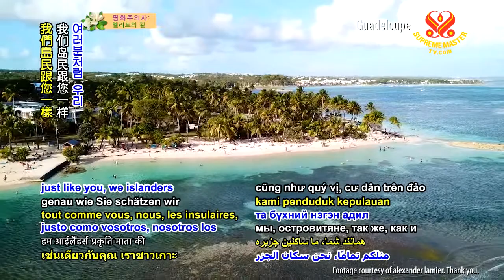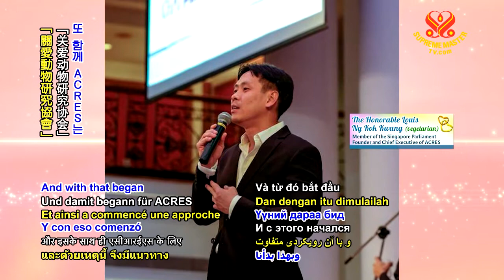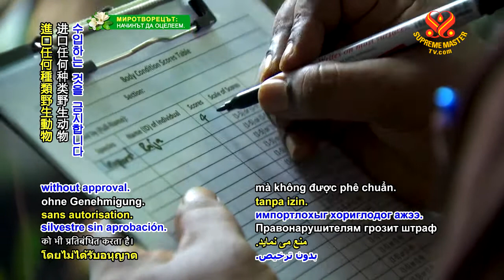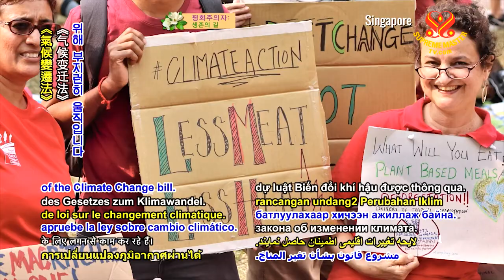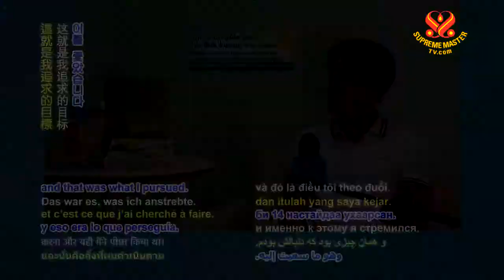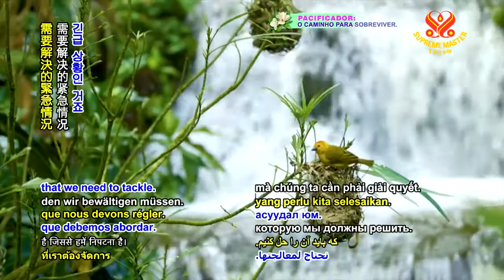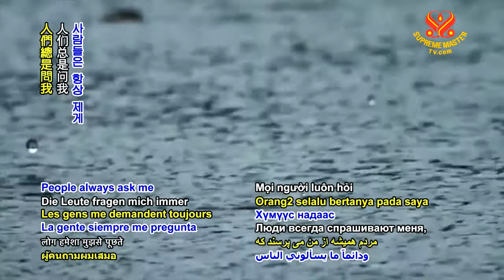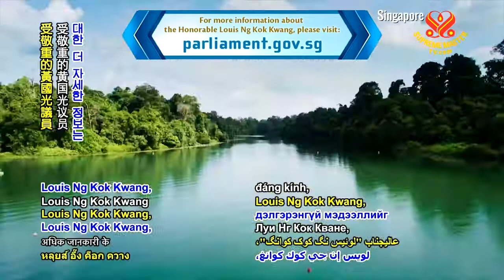Speaking Up to Save Lives: The Honorable Louis Ng Kok Kwang of Singapore 為挽救生命大聲疾呼：受敬重的新加坡議員黃國光先生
The Honorable Louis Ng Kok Kwang is a Member of Parliament for Singapore’s People’s Action Party. Since 2015 he has served as an MP, representing the Nee Soon Group Representative Constituency. Mr. Louis Ng is also the founder and Chief Executive of Animal Concerns Research and Education Society (ACRES), an animal protection organization, whose mission is to create a caring and socially responsible world in which animals are treated as sentient beings. The organization conducts research on the use of animals in various fields, and uses its findings to educate the public about animal welfare. ACRES promotes community involvement in the animal protection movement, and builds partnerships with related organizations.
“It began in 2008 actually, when Minister Shanmugam was the Guest of Honor at the Animal Concerns Research and Education Society (ACRES) Gala dinner.” After this discussion with Minister Shanmugam, Mr. Louis Ng began to wonder if, as a Member of Parliament, he might be able to make legislative changes that would greatly accelerate animal protection. “But, if we also embark on a policy-change journey where we can effect legislative change and policy-level changes, then we could actually save a lot more animals. We do both concurrently. And that's one reason why I entered politics, so that I can enter parliament and fight for legislative policy changes, ask the questions.” “It was a two-year journey, but earlier this year, I finally amended the Wild Animals and Birds Act and renamed it the Wildlife Act. And with that piece of legislation, we can save a lot more lives in Singapore.” “Thanks to the Honorable Louis Ng’s tireless efforts, the Singapore government passed the Wildlife Act in March 2020. It was the first substantial amendment to the Wild Animals and Birds Act since 1965, and it greatly improves the protection and wellbeing of wild animals in Singapore.

受敬重的黃國光議員是新加坡的人民行動黨國會議員。自二○一五年以來他一直代表義順集選區擔任國會議員。黃國光先生也是動物保護組織「關愛動物研究協會」（ＡＣＲＥＳ）創辦人兼執行理事長，該協會的使命是創造有愛心又有社會責任感的世界，視動物為有情眾生。該組織研究各領域援用動物情形，並利用調查結果對公眾進行動物福利教育。關愛動物研究協會推動社區參與動保運動與相關組織建立夥伴關係。
「事實上這件事始於二○○八年，當時尚穆根部長是關愛動物研究協會晚宴的貴賓。」與尚穆根部長討論後，黃國光先生開始設想，如果他成為國會議員或許能夠進行立法改革，大幅加速動物保護工作。「但是若我們也踏上政策改革之旅，從而影響立法改革與政策層面的改革，那我們實際上可以拯救更多動物。我們兩者同時進行。這就是我參政的原因之一，這樣我可以進入國會爭取改變立法政策，提出質詢。」「這個進程為期兩年，但是今年年初，我終於修改了《野生動物與鳥類法》，並改名為《野生動物法》。有了這個立法，我們就可以在新加坡拯救更多生命。」由於黃國光議員努力不懈，新加坡政府在二○二○年三月通過《野生動物法》。這是首次重大修正自一九六五年起實施的《野生動物與鳥類法》，它大幅提高新加坡對野生動物的保護和福祉。